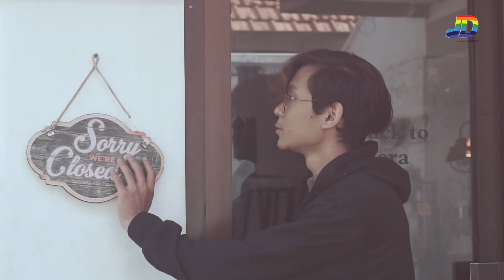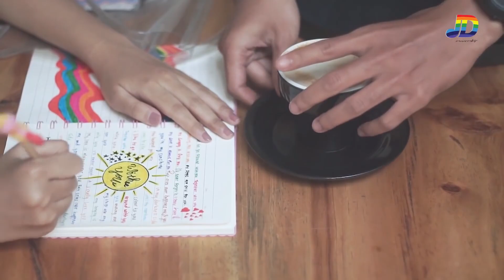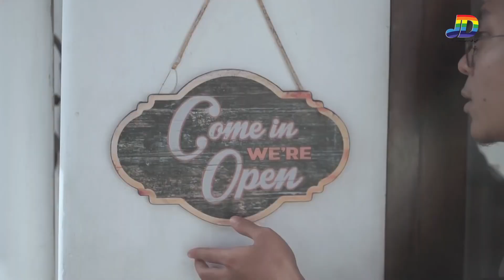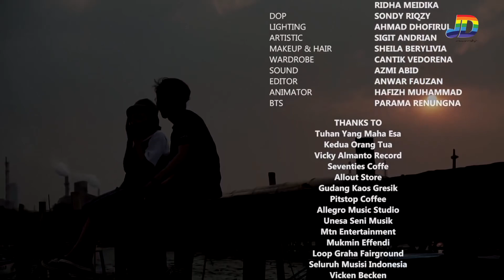Akar Nadi - Ingin Kau Jadi Milikku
Song: Ingin Kau Jadi Milikku
Artist: Akar Nadi
Album:Ingin Kau Jadi Milikku

Bentuk warna baru dengan single yang bertajuk "Ingin Kau Jadi milikku" memiliki beragam warna aliran musik yang unik dan uiversal. Group ini terbentuk dari mahasiswa universitas di surabaya (unesa seni musik), namun seluruh personil terdiri dari berbagai daerah se jatim. lahir pada tanggal 26 september 2019.

Single "Ingin Kau Jadi Milikku" sendiri menceritakan kisah nyata tentang perasaan seseorang yang sedang mengharapkan cinta kepada lawan jenisnya. Cerita ini sangat tampak jelas pada lirik lagunya seperti "Akankah ku bisa mendapatkanmu. Di sela waktu ku ingin bersamamu

Syalala syalala syalalalala

Ku berjalan menemukan titik indah pada kelopak matamu..
Ku merasa akan ada sesuatu yang hadir di dalam diriku..

Akankah ku bisa mendapatkanmu..
Di sela waktu ku ingin bersamamu..
Akankah ku bisa menemukanmu..
Di sela hati dicipta untuk merindu..

Mencarimuu..
Di sudut kota..
Senja berkata..
Dia disana..
Menikmati indahnya dunia..

Ku ingin katakan kepadanya..
Jika ku ingin terus bersamanya..
Menemani tiap hariku
Ini.

Reff
Ku ingin kau jadi milikku
Ku ingin kau jadi pendampingku
Tuk selamanya...
Tuk selamanya...

Tuk selamanya..
Tuk selamanya.. Kau jadi milikku..